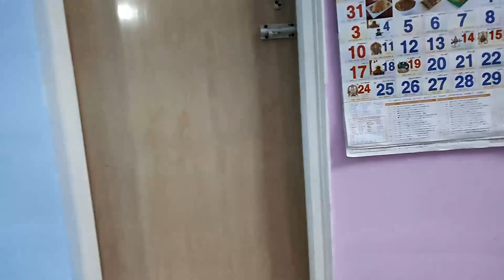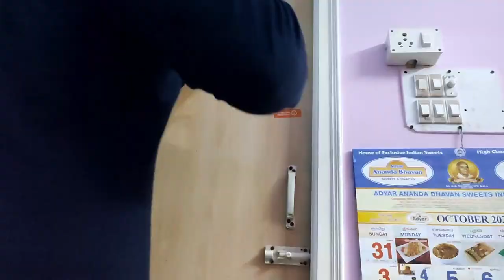ಹಳೆಯ ಬಾತ್ರೂಮ್ ಡೋರ್ ಸರಿಪಡಿಸುವುದು ಹೇಗೆ 70 Rs.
Hello Friends,

I am interested on so many things I am not belongs to any particular content creator and would like to explore more so don’t want stick to any particular area, like to travel, eat, life vlog, thoughts sharing, review so many things, share so useful to you.

l love to hear your thoughts from comments so I can think of doing some realistic changes in my future videos.

love to spread positive vibes, we are in internet era, please act responsibly our past and future generations will get influenced what we are doing now. I always keep this in my mind while editing my video.

Kishor Kumar .M